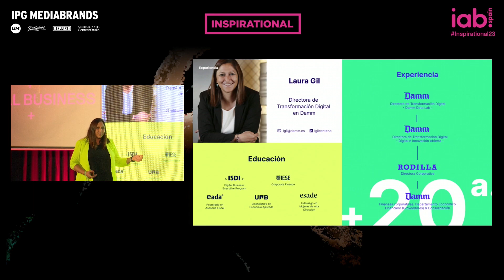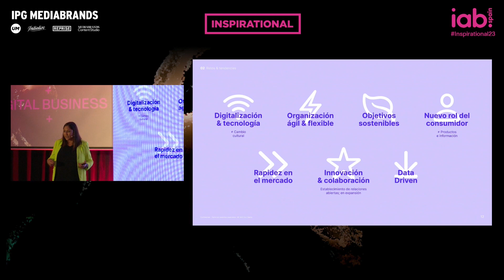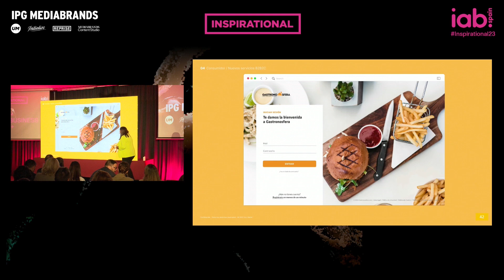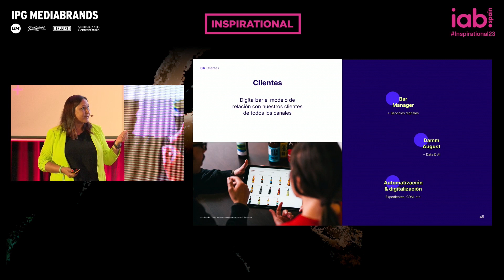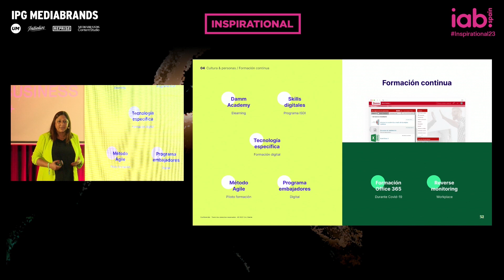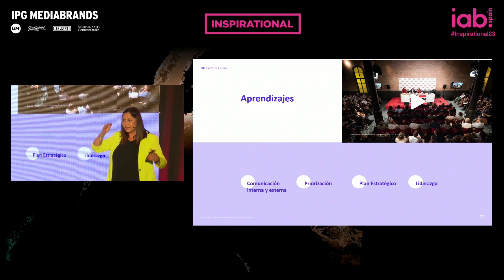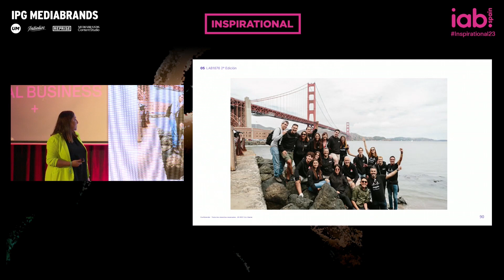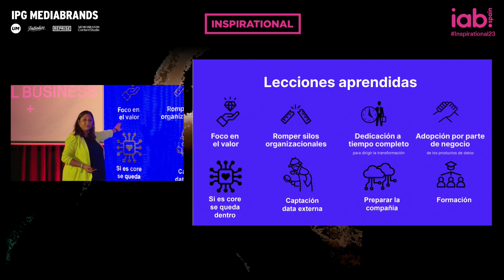Laura Gil, Damm - Digital Business (IPG Mediabrands)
LAURA GIL. Directora de Transformación Digital, Damm